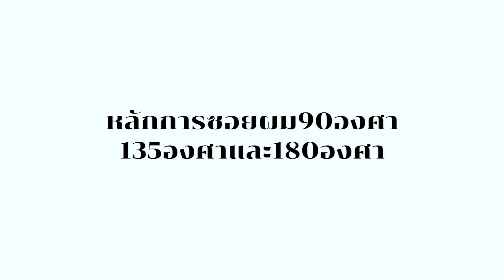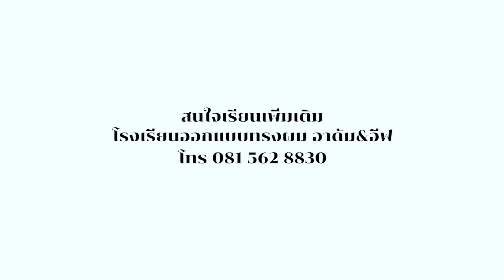หลักการซอยผม 90องศา135องศา และ 180องศา/อ. นิพนธ์ สะเล็ม (อาดัม)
เป็นหลักการซอยผมในทฤษฏีเบื้องต้น
เหมาะสำหรับผู้ที่เริ่มต้นในการเรียนการตัดซอยผม
สนใจเรียนเพิ่มเติม
อ. นิพนธ์ สะเล็ม (อาดัม)
โรงเรียนออกแบบทรงผม อาดัม&อีฟ